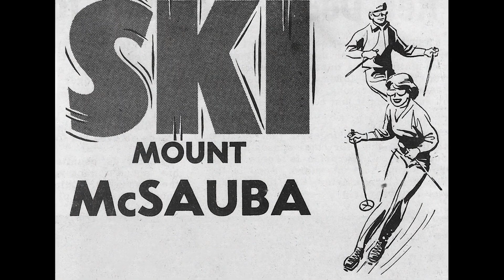Mt McSauba Ski Video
Use the following link to see all Mt McSauba Ski homes for sale

MOUNT MCSAUBA SKI HOMES HOMES FOR SALE
Mt. McSauba, named one of the top three little ski slopes in the United States by Ski Magazine, provides truly affordable family skiing. Mt. McSauba is a winter recreation playground, not merely a ski slope. On the south side, there is a skating rink with a warming lodge, a lighted sledding hill on the north side, and a cross-country ski track behind the tall dune.

Allow us to assist you in finding the perfect property that appeals to the skier in you, both on and off the slopes, for those who prefer the skiing lifestyle both on and off the slopes. Brook Walsh is unrivaled in connecting the most selective buyers and sellers of spectacular ski properties, from slope-side retreats, tucked among snow-capped hills to houses located near intimate ski resort communities. Continue reading to find out about all of the Mount McSauba ski lifestyle houses and lots for sale in Charlevoix, Michigan.

Mt. McSauba is owned and operated by the city of Charlevoix. Despite the fact that Mt. McSauba is a day-use resort, many visitors choose to stay in nearby hotels, rental properties, or second homes. The majority of users are residents of Charlevoix County. Out-of-town visitors flock to the city on weekends and during the holidays. Mt. McSauba now has four tow ropes, providing access to six groomed runs and several smaller un-groomed trail runs.

There are around 2 miles of groomed cross-country ski trails in the area, as well as 80 acres of snowshoeing and hiking opportunities. The support facilities include a central day lodge, rental shop, maintenance garage, and parking lots. There is a combination of day and night skiing available throughout the week.

Mt. McSauba has a few short courses with steep slopes. Beginner, intermediate, and expert ski and snowboard instruction are available at McSauba. Mt. McSauba has a vast terrain park that is suitable for people of all skill levels. Mt. McSauba is all about having fun while participating in winter activities for kids and families.

Highlights of the Mount McSauba Ski Community
The Mt. McSauba Recreation Area, named after a local Indian chief, began in 1956 when ten dads approached municipal officials about forming a ski club to provide something to do during the winter for their children. The city donated a steep dune on the north side of town, the fathers each paid $100 into a kitty to buy equipment, and neighbors dumped dirt on the new ski slope that summer to make it taller. When the first snow hit, someone backed up a Ford Model T, punctured a rear tire, hooked a tow line to it, and dragged the first skiers up the slopes. They've been skiing at Mt. McSauba since then, making it one of the state's oldest downhill destinations.

The community hill is known as "Little Nub's Nob" by the residents. The Harbor Springs ski resort, one of the most popular in the Lower Peninsula, has taken Mt. McSauba under its wing, donating a groomer and snowmaking equipment to the city of Charlevoix at no cost.

Ski Magazine ranked the city-owned Charlevoix Mt. McSauba Recreational Area ski slope one of the best little ski slopes in the country. The location has 10 ski and snowboard lines supplied by four tow ropes, as well as a sledding hill, snowshoe and cross-country pathways, and a skating rink, making it one of the state's most affordable ski areas. Despite the recent warm weather, the ski hills have been supplied with snowmaking equipment, allowing them to remain open.

The majority of Mt. McSauba's six runs are located in front of the day lodge, while Tornado Alley, which is called for the wind that blows off Lake Michigan, is located on the backside. From the top of the Alley, you may get a panoramic view of the lake and the frozen shoreline before tackling Mt. McSauba's largest run, a 1,100-foot-long intermediate slope with a 150-foot vertical drop.

The trails are moderately paced and connect to Lake Michigan. An 18-hole disc golf course with changing holes and spectacular views is also part of this excellent trail system. Climb to the summit of the Mt. McSauba Recreation Area's sand dunes for a spectacular sunset. This trail system has a 0.7-mile circle to explore.

Mt. McSauba is more than just a ski slope; it's a complete winter activity destination. A skating rink with a warming lodge is on the south side, a lighted sledding hill is on the north side, and a cross-country ski track is behind the towering dune.

All videos produced with appropriate permissions by Brook Walsh
Broker/Owner - Northern Michigan Escapes